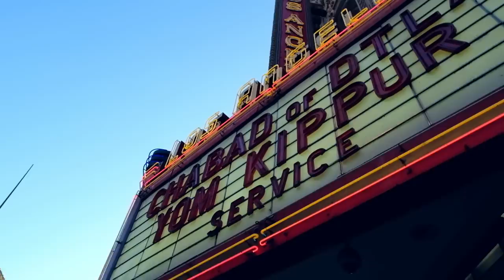FUJIFILM Photo Walk Series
The Fujifilm photo walk experience is a recurring event that offers consumers the chance to explore major American cities through a whole new lens. Led by Fujifilm X-Photographers and X Series photographers, participants are taken through a marathon of photo opportunities and taught new techniques they can practice in real-time. Attendees learn how to maximize the most of their equipment and are able to network with experts and peers alike.

This past summer and fall, Fujifilm USA hosted photo walk events in Chicago, Boston, New York, Los Angeles, and Seattle.